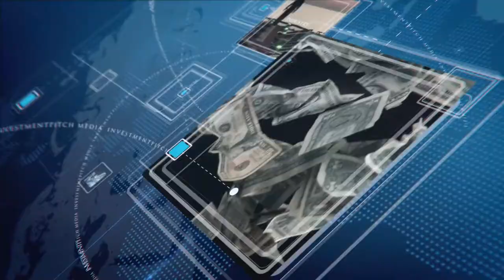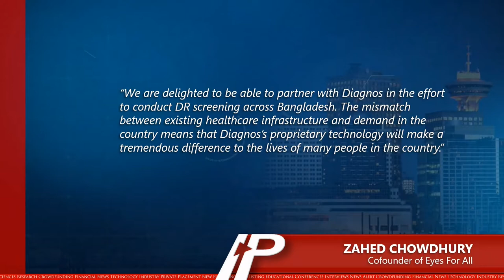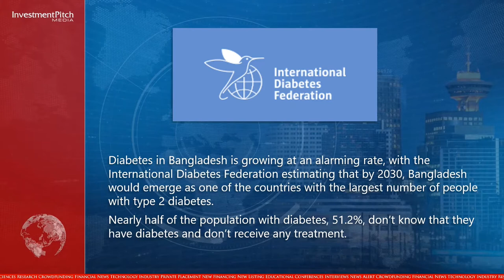DIAGNOS Inc. opened the first eye screening diabetic clinic in Dhaka, Bangladesh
Diagnos, a leader in early detection of critical health issues through the use of its Artificial Intelligence, has developed CARA, which stands for “Computer Assisted Retina Analysis”.